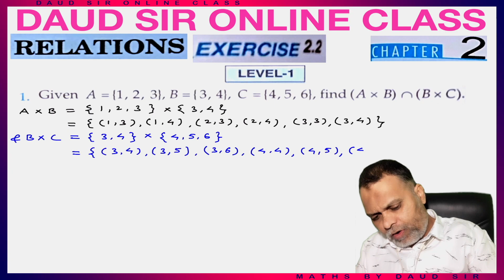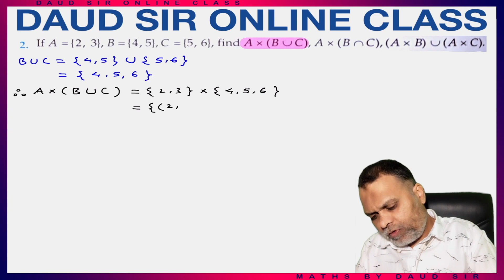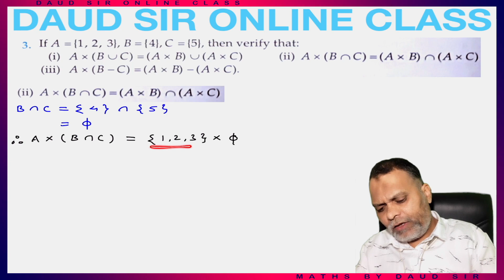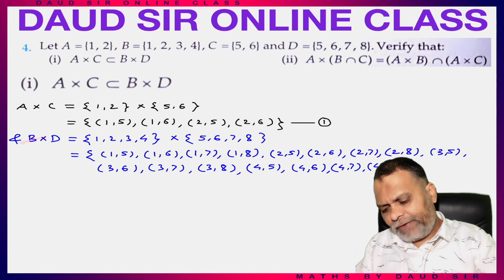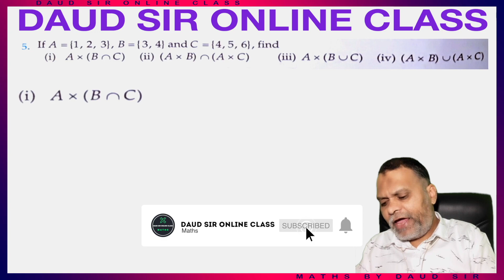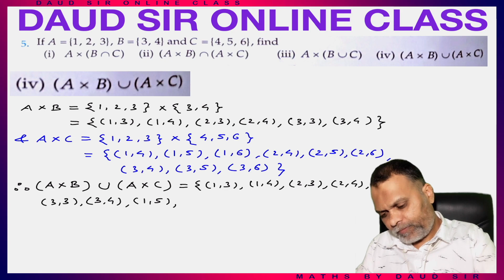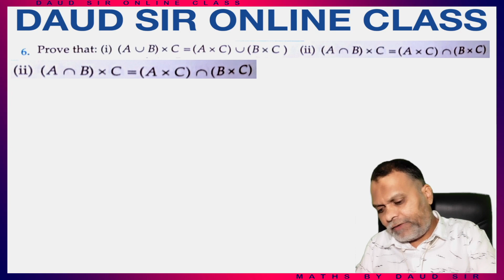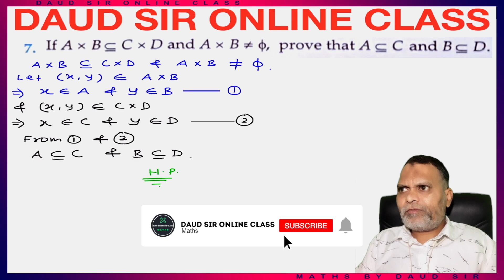Relations Exercise 2.2 Ch 2 11th RD Sharma 🔥 Easiest Method Ever 🔥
Daud Sir Online Class

Class 11th RD Sharma Chapter 2 Relations Exercise 2.2 (Complete Exercise)  | 🔥 Easiest Method Ever 🔥

Trigonometric Functions Exercise 5.3 Q. No. 2 (All 7 Parts) & 3 (All 5 Parts) Ch 5 11th RD Sharma

Measurement Of Angles Exercise 4.1 Q. No. 5 to 10 Ch 4 11th RD Sharma

Multiples & Submultiples of an Angle Exercise 9.1 (Ep.1) Ch 9 11th RD Sharma 🔥Easiest Method Ever🔥

Functions Exercise 3.4 (Ep.1) Ch 3 11th RD Sharma 🔥 Easiest Method Ever 🔥